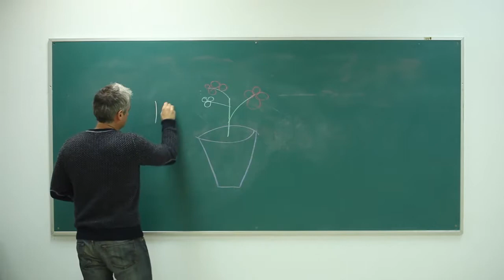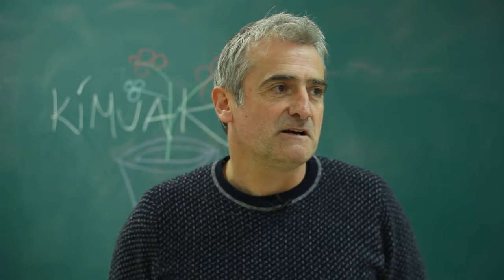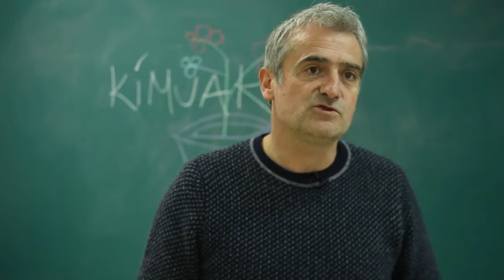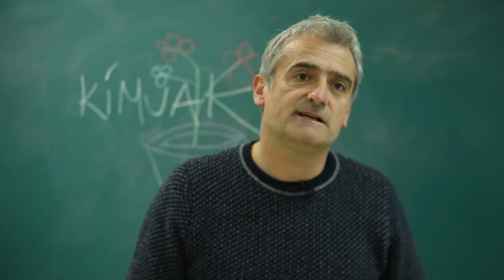Labo 2014 + Kimuak 2013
2014ko Clermont-Ferrand Nazioarteko Film Laburren Jaialdiaren Labo atala eta 2013 Kimuak programaren aurkezpena (proiekzioak: 2014ko otsailaren 17tik 21era / Antzoki Zaharra).